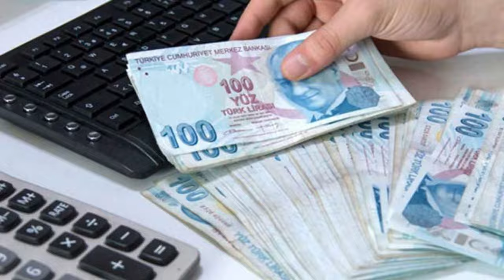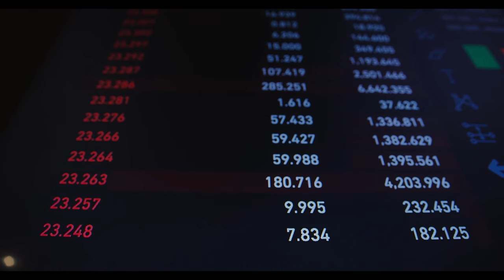Emeklilerin hesaplarına 3 ödeme birden yatacak! Ağustos'ta rakamlar değişti